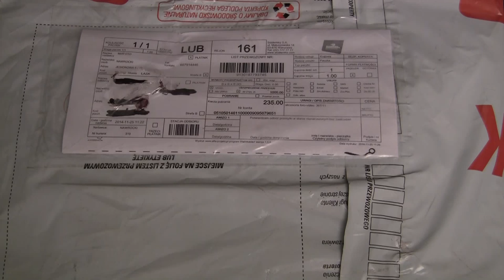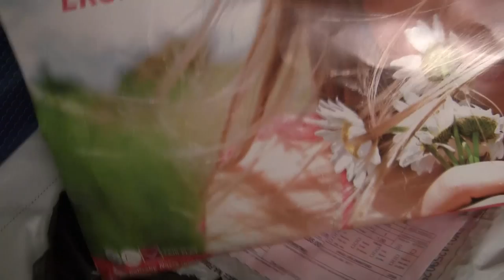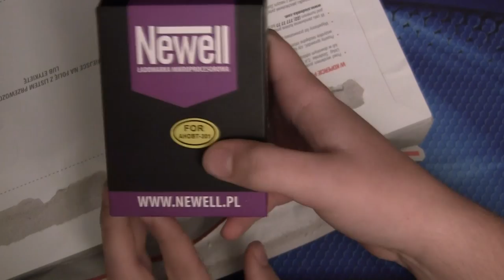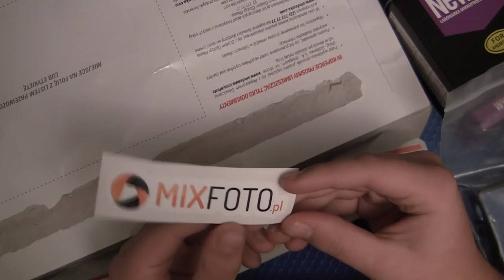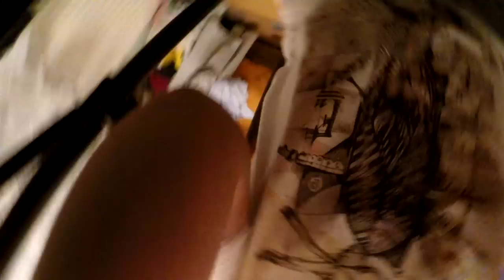Unboxing #15 - Akcesoria do GoPro hero 3+ black edition - MixFoto.pl